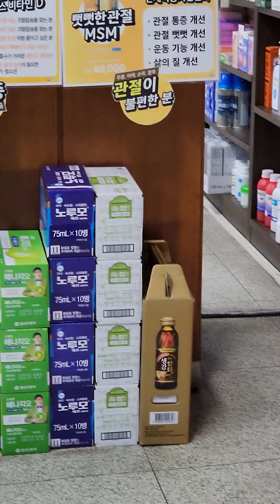독감 감기 몸살 조심하세요, 예방 차원 독감 주사 맞으세요 Be careful not to catch a cold or get a flu shot, 처방전 5천원 💊 (2)